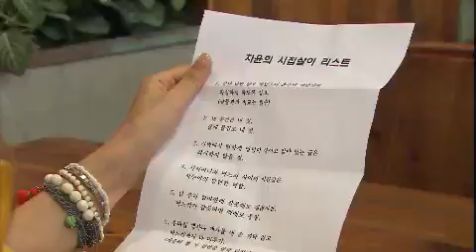넝쿨째 굴러온 당신 - My Husband Got a Family EP45 # 011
Showtime : KBS 2TV 7:55pm Sat,Sun          2012/07/28

청애와 마주한 양실은 모든 것을 얘기하려 하고.
세광, 말숙은 만희(윤희모)와 청애에게 연인관계임을 들킬 위기에 처하고,
우연히 두 사람을 본 일숙은 말숙을 의심한다.
보육원에 간 귀남은 아이들 사이에서 놀림 받고 있는 지환을 보게 된다.
재용과 함께 퇴근하려 재용을 기다리던 이숙앞에 규현이 나타나는데..